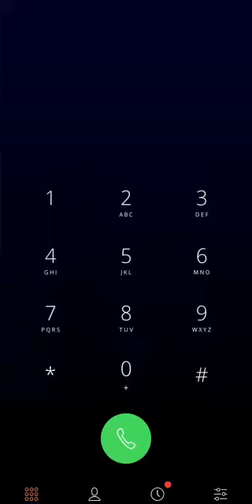Buzonear +49 174 Vodafone 🇩🇪 | By Karma & Flake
Buzon +49 Vodafone

No Interrupt
Buzon Directo: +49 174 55

te preguntaran la contraseña sin interrumpir

Standart Pin: 1111

Cambiar Clave 2-1-1Nuevopin##

Bases:

+49 174 xxxxxxx

+49 173 xxxxxxx

+49 172 xxxxxxx